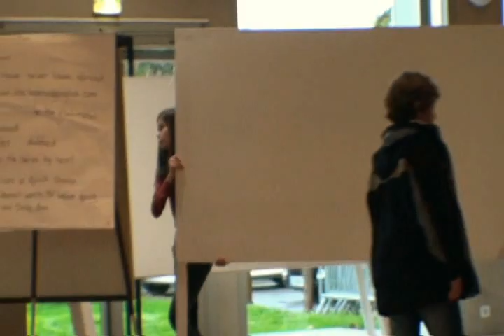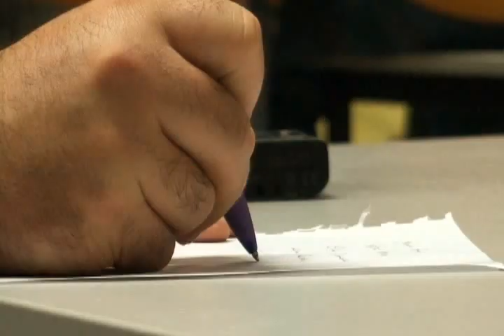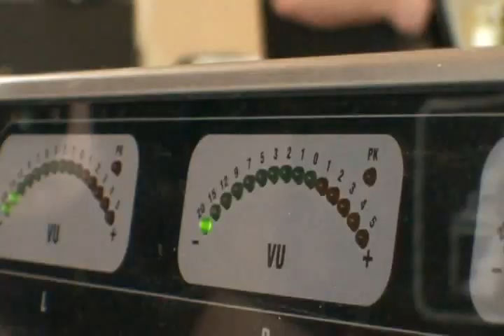Les Fatals Days festival fatals picards Airvault city.avi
Les Fatals Days, festoch' punk à Airvault en Novembre 2012, à Airvault (79)!
En guests: Les Fatals Picards, Esquimos, Why Note et Obscene.
Des stands de mangas, arts graphique, danse polonaise, photos, bar, radio... Une vraie réussite! Merci à tout les jeunes qui ont organisés eux mêmes le festival avec l'aide de Delphine Cotilleau, du soutient de la ville d'Airvault, de la CAF, des Deux Sevres, de la MSA, de la PEJA, Projet Jeunes 79, du Pays de Gatine, et de la médiathèque d'Airvault.

Vidéo réalisé par Sylvain Bossard caméra additionnelle par Etienne Guillaume, pour le PAJ d'Airvault.

La musique n'est pas de moi, elle apparatient à Wiz Khalifa "Fly Solo".